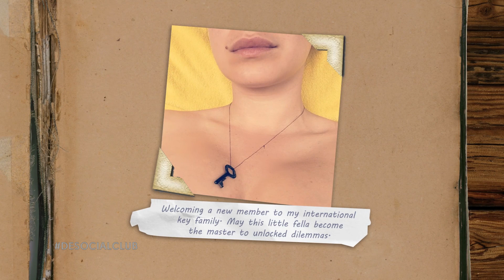De Uitsmijter - Instagram van Victoria Koblenko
Dit is DeUitsmijter uit DeSocialClub van 12 Mei 2014.

De Social Club is elke werkdag om 19.55 uur te zijn bij BNN op 3.
Zes presentatoren boren hun complete netwerk van online vrienden aan om de meest opvallende, inspirerende en absurde verhalen naar boven te halen. Desocialclub is hét platform.